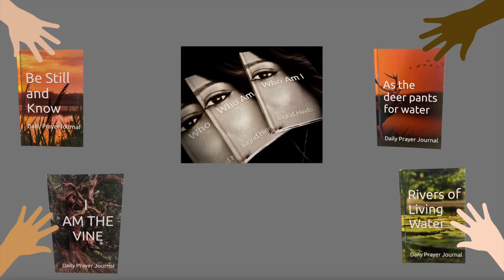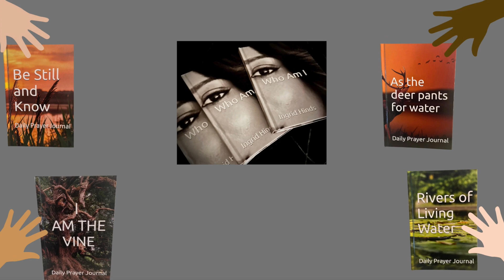This Present House | Inspirational Ingrid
This video talks about a present house, time or season that we will look forward to.

The Lord God Almighty states that this present house will be far greater than the glory of the former house.

This message from Haggai Chapter 2, give us so much hope, God again is telling us to forget about the past and look ahead to the future for things he has prepared for us. Amen

The books consists of my autobiography (Who Am I), inspirational stories, prayer, gratitude journals and notebooks for adults and children.  All books are available worldwide with a theme for each one.